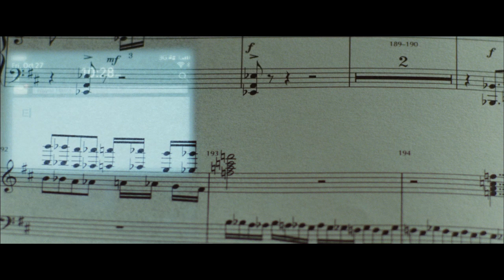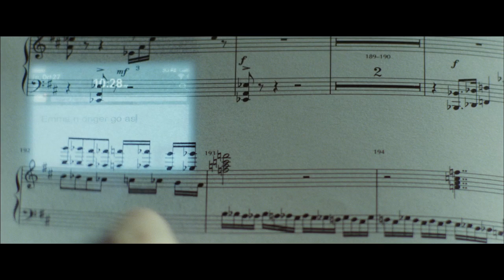Grand Piano Clip - Cell Phone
Watch Elijah Wood try to call for help in this clip for Grand Piano.

Synopsis: Tom Selznick, the most talented pianist of his generation, stopped performing in public because of his stage fright. Years after a catastrophic performance, he reappears in public in a long-awaited concert in Chicago. In a packed theater, in front of the expectant audience, Tom finds a message written on the score: "Play one wrong note and you die." Without leaving the piano, Tom must discover the anonymous sniper's motives and look for help without anyone realizing...